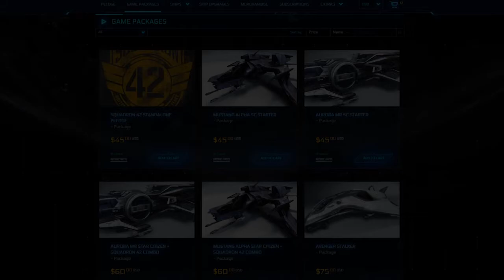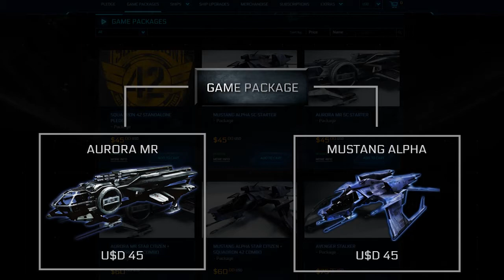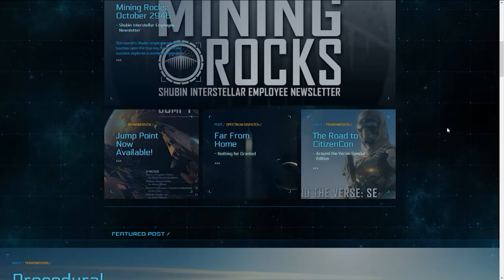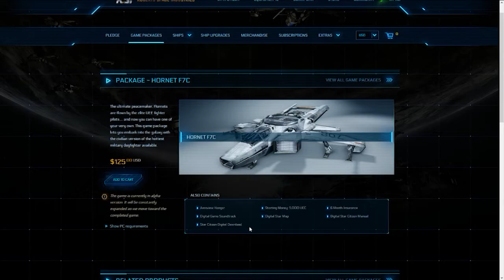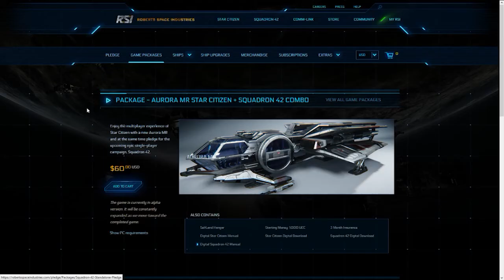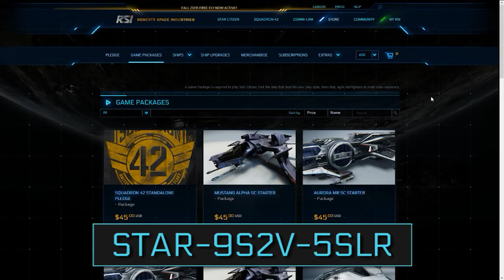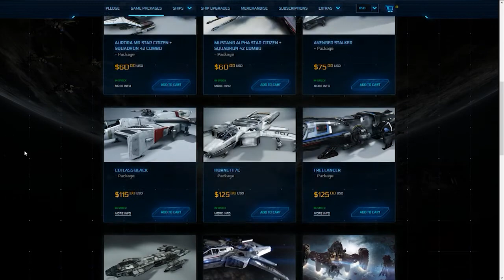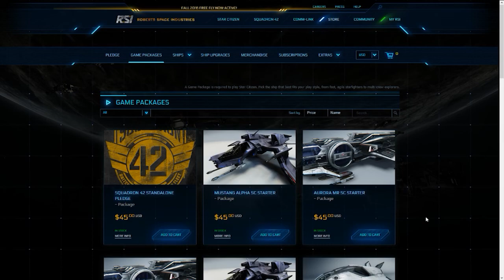¿Cómo comprar Star Citizen? Explicación y Consejos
Nota: No está explicado en este video, pero por si deseas hacerlo, la nave Mustang tiene un valor más alto que el de la Aurora, pese a que ambos paquetes cuesten lo mismo (creo que la nave vale U$D5 más), así que podrías comprar el paquete de la Mustang, cambiarte a la Aurora y te sobrarían U$D5, pero yo no lo hice, así que queda a riesgo del que lo quiera hacer.

¡Y si te registras en la página con este código referido *STAR-9S2V-5SLR* vas a adquirir 5000 créditos (UEC) para usar en el juego!

• La música utilizada en el video fue creada por el genial usuario Utho Riley, ¡visiten su canal!

• Generador de códigos referidos aleatorios (¡puedes agregar el tuyo a la lista!)